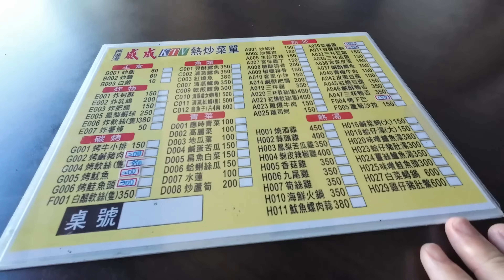高雄興達港丨在地人低調購買的便宜現流魚市場丨與觀光魚市場的驚人價差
高雄最北端茄萣的興達漁港曾經是全亞洲最大的遠洋漁港，也是高雄第二大港，情人碼頭旁有個在地人才知道的魚市場，每天早上七點約莫到十點左右，販售著新鮮便宜的現流魚貨，推薦大家有機會一定要來逛看看。